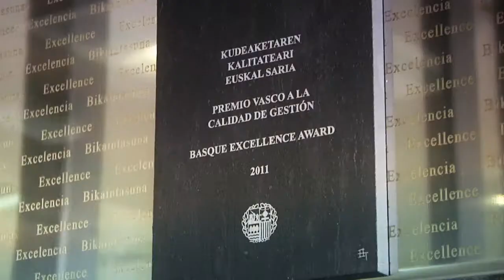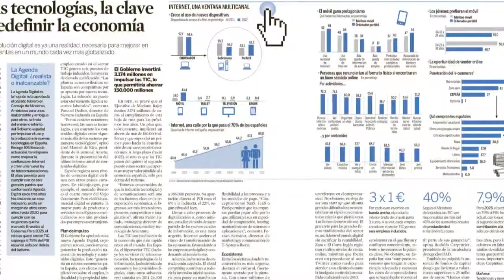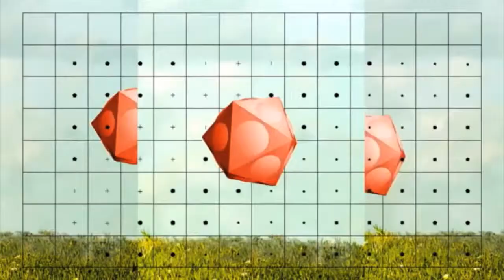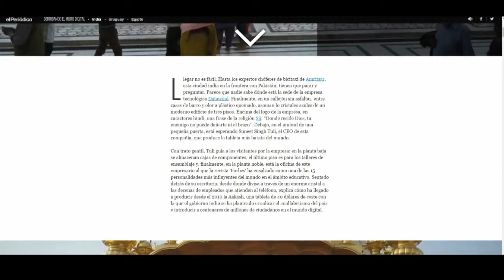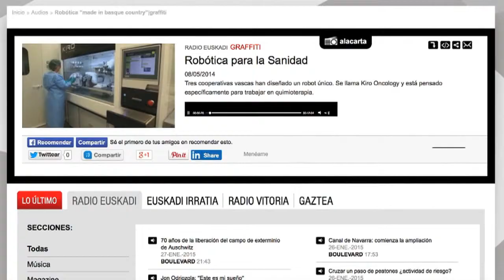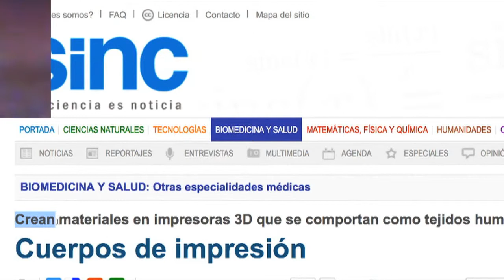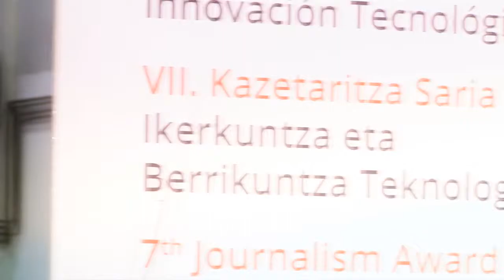VII PremioPeriodismoTecnalia - Gala de Entrega de Premios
Periodistas de Expansión, Radio Nacional de España, Elhuyar, por el programa TEKNOPOLIS emitido en ETB, y elperiodico.com han resultado ganadores del VII Premio de Periodismo de TECNALIA, que ha tenido también una mención especial para periodistas del suplemento INNOVA+ de Vocento, TVE La 2, Radio Euskadi y la Agencia SINC.

El VII Premio de Periodismo Tecnalia, dotado con 16.000 euros, fue entregado en un acto celebrado en la sede de AZTI-Tecnalia en Derio, Bizkaia, en el que intervinieron Javier Ormazabal, Bittor Oroz y Joseba Jauregizar, Presidente, Vicepresidente y Director General de la Corporación Tecnológica Tecnalia, respectivamente, y que fue clausurado por Pedro Luis Uriarte, Presidente Ejecutivo de Economía, Empresa, Estrategia así como Presidente del Jurado del Premio. En el acto de entrega también tomaron parte directivos de las empresas Batz, Estanda, Ingeteam e Hiperbaric, colaboradoras del Premio.

El Premio de Periodismo Tecnalia cuenta con 4 categorías diferentes: Medios Escritos, Radio, TV e Internet, con una dotación económica de 4.000 euros cada una de ellas. Su Jurado, formado por personas de reconocido prestigio del mundo empresarial, académico, tecnológico y periodístico, decidió, por unanimidad, otorgar,  además de los 4 galardones, 4 menciones especiales en esta VII Edición.